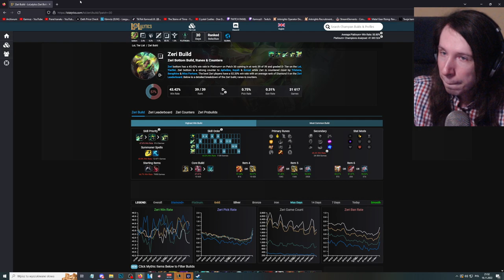Kamruz Kiedy Liga